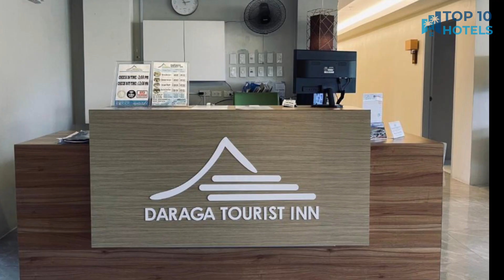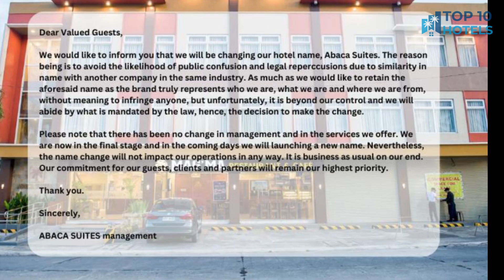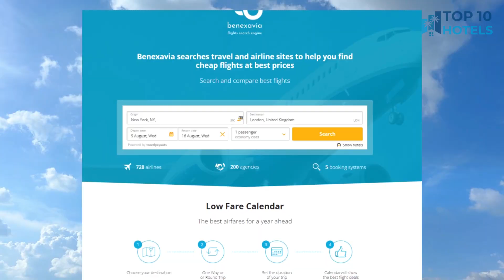Top 10 Budget Hotels in Guinobatan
We have handpicked Top 10 Budget Hotels in Guinobatan, chosen for their Prices, Location, and Reviews! Discover the rates and reviews on Booking.com through the links mentioned below:

1. Majestique Hotel Albay Bicol

2. Maison De Gloria

3. HOTEL HERENCIA 625 formerly Abaca Suites

4. Casa Bicolandia Suites

5. Daraga Tourist Inn

6. Casa Lorenzo powered by Cocotel

7. Thirdys Tourist Inn

8. Hotel Lucca

9. La Piazza Hotel and Convention Center Inc.

10. A and A Bed and Breakfast Inn powered by Cocotel

⏰ TIMECODE ⏰:

00:00 Intro
00:13 Number 10
01:13 Number 9
02:13 Number 8
03:13 Number 7
04:13 Number 6
05:13 Number 5
06:13 Number 4
07:13 Number 3
08:13 Number 2
09:13 Number 1
10:13 How to find cheap flights?